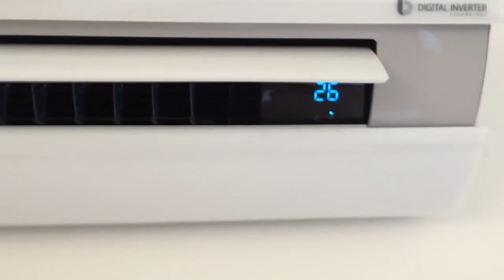TOP 4 : Meilleur Climatiseur Mural Réversible 2021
Meilleur Climatiseur Mural Réversible 2021, que ce soit sans évacuation, multisplit, silencieux ou que vous cherchiez des Climatiseurs Muraux Réversibles encastrables, connectés, voici les meilleurs de 2021 👇

👌🏼 Toutes les caractéristiques et meilleurs prix ici :
4 – Climatiseur réversible Diloc D. ETERNITY112 Wi-Fi R32
3 – Climatiseur réversible Comfee MSR23-09HRDN1-QE
2 – Climatisation mural réversible Daikin
1 – Climatiseur réversible Airton R32-2500 PACK prêt-à-poser